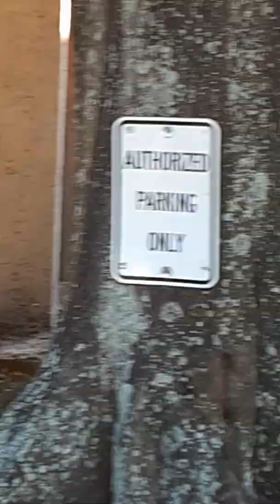Peterpan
DO NOT ACT LIKE PETERPAN